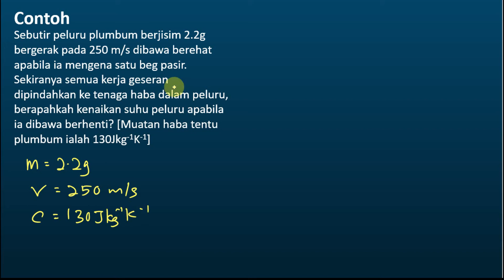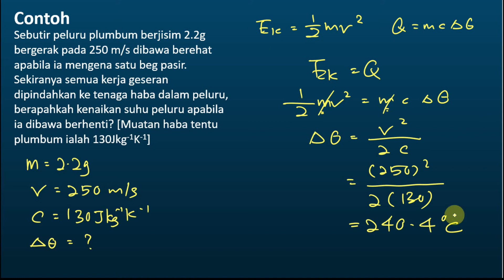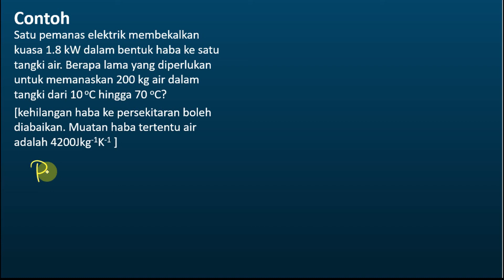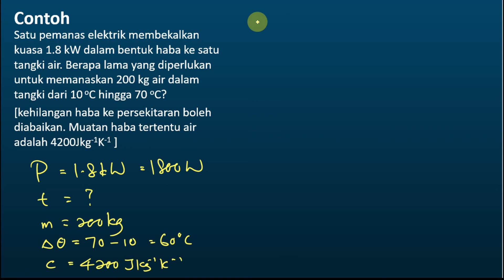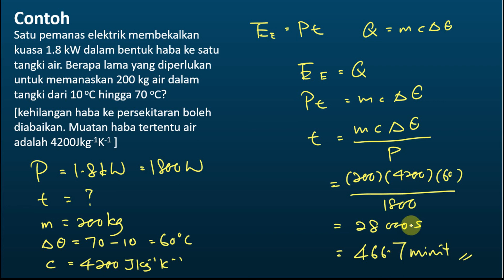Fizik Tingkatan 4 kssm Bab 4 Haba | Muatan haba Tentu - Soalan KBAT (2)